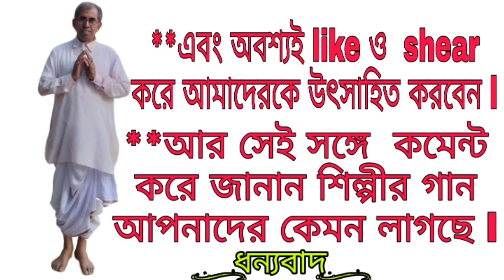Panchatatta Bandana kirtan l পঞ্চতত্ত্ব বন্দনা কীর্তন l জয় জয় নিত্যানন্দ অদ্বৈত গৌরাঙ্গ।